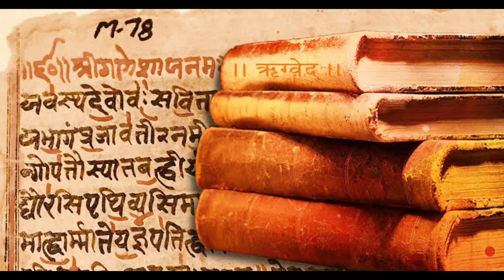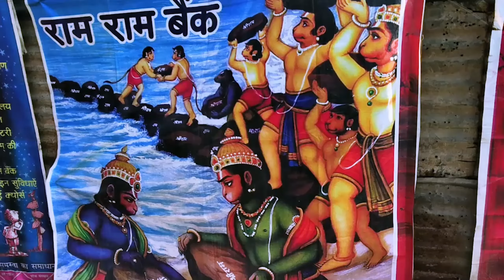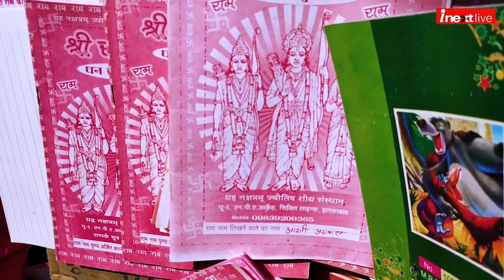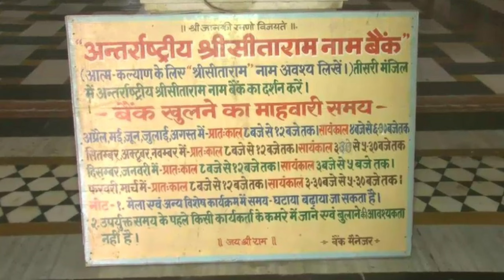राम नाम का ऐसा बैंक जहां पर होती है राम नाम जमा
राम नाम का बैंक जहा पर होता हैं राम नाम जमा
its new video release to ram mandir ayodhya the pillar seremony of Lord ram will on 22 January in 2024 selebret all over India and world .
the history will written down in the golden word on the first page of Lord ram mandir rnugration programme.
ram is our society identity and he was a great king who was born in ayodhya and rule in ayodhya after 14 years banvash.

ram was four brothers the name is
ram
bharat
lachhman
and satruhan
his father was a great king from raghuvanshi family.